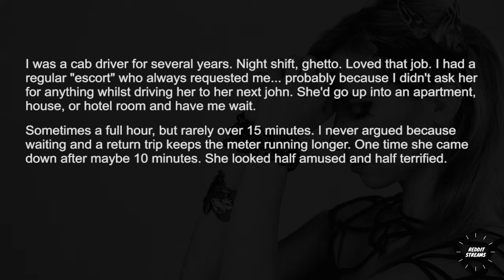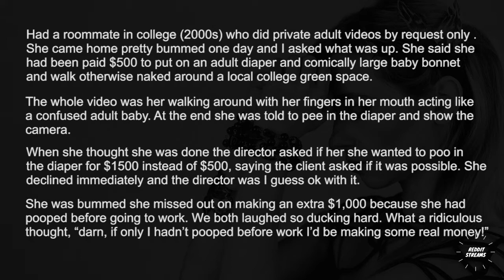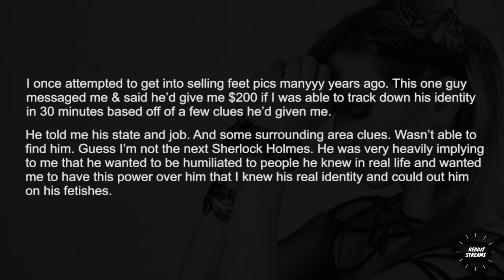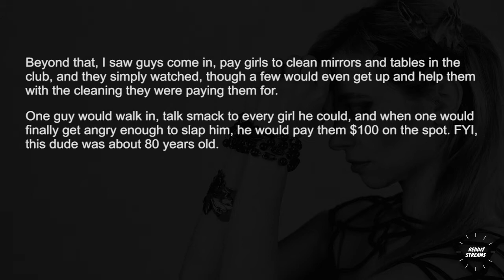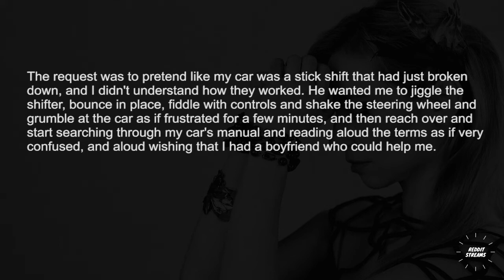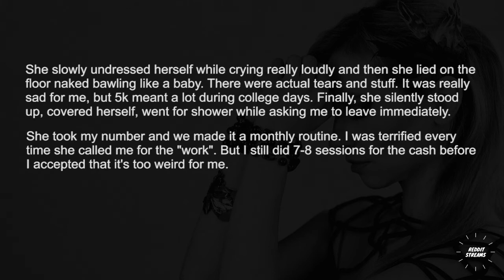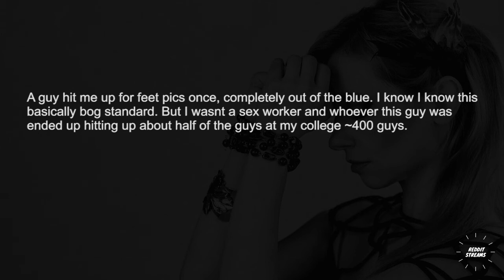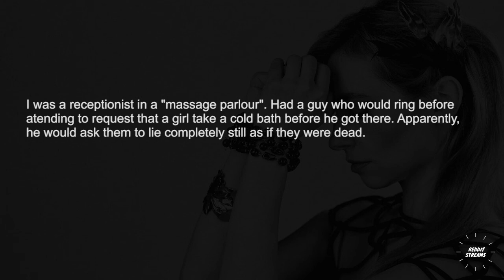$ex workers, what’s the weirdest kink a customer has asked you to fulfill? - r/Askreddit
$ex workers of Reddit, what’s the weirdest kink a customer has asked you to fulfill?